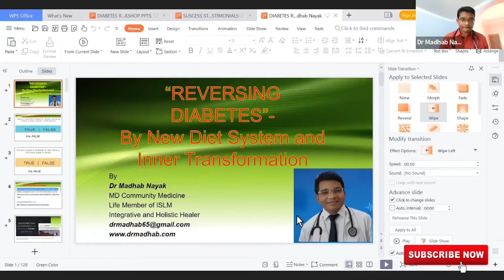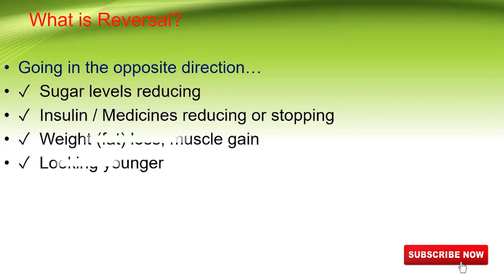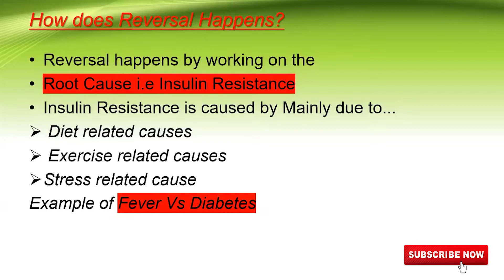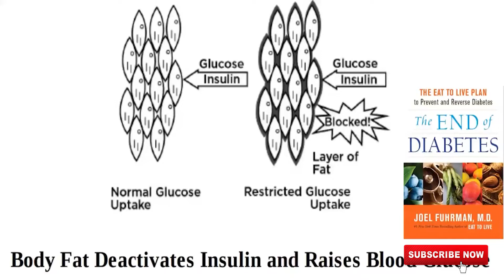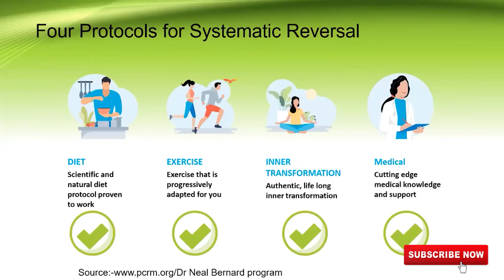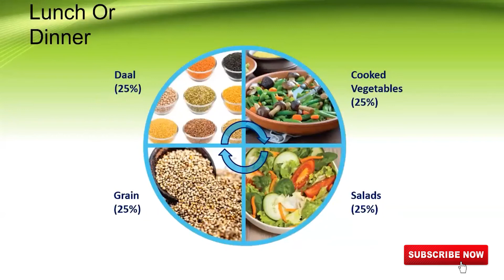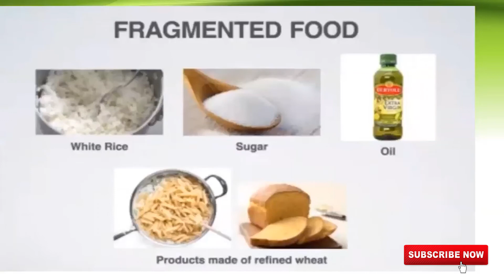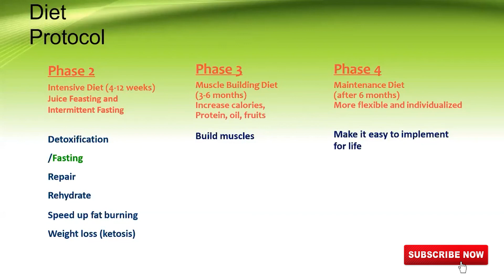Diabetes Reversal by Dr Madhab Nayak, Prof. - Community Medicine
Dr Madhab Nayak, Assistant Prof. at Govt. Medical College, Balangir, Orissa found, Diabetes can be reversed.
13:20 Successful Case Testimonials

Reference Literature,
1. Dr NealBarnard Book, Program for Reversing Diabetes
2. Dr JasonFung Book, Diabetes Code
3. Type 1 Diabetes Research by Dr Biswaroop

Available in Hindi, English and other Languages in free from his Facebook Group, ‘Dr Khadar Lifestyle’